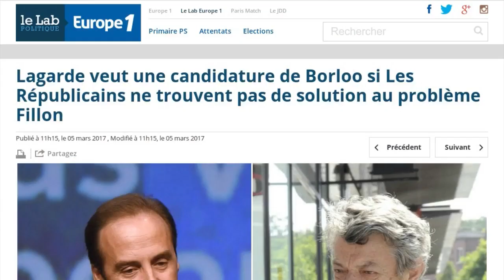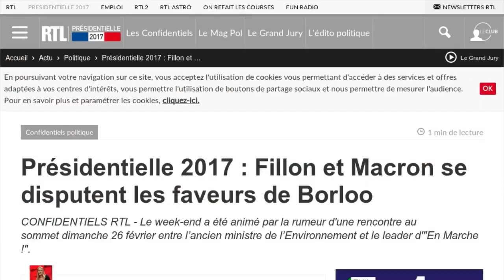Et si Jean-Louis Borloo se présentait à l'élection présidentielle ?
Et si Jean-Louis Borloo revenait sur le devant de la scène politique ? C’est en tout cas le souhait de Jean-Christophe Lagarde, qui le verrait même… président. Invité du Grand Rendez-Vous d’Europe 1, le président de l’UDI a réaffirmé son souhait de voir François Fillon abandonner sa campagne en raison de sa mise en examen, afin de se ranger derrière le finaliste de la primaire républicaine, Alain Juppé. Toutefois, il n’exclut pas que Jean-Louis Borloo, le fondateur de l’UDI et son ancien président, puisse se présenter lui-même à l’élection présidentielle. S’il ne s’agit que de l’opinion personnelle de Jean-Christophe Lagarde, l’idée peut prêter à réfléchir. Jean-Louis Borloo avait quitté la politique en 2014 à la suite d’une pneumonie, avant de reprendre les affaires, en Afrique cette fois. Philanthrope revendiqué, il entreprend de généraliser l’accès à électricité sur le continent par le biais de sa fondation « Energies pour l’Afrique » et entretient depuis d’excellentes relations avec les gouvernements locaux. Alors, qu’en penserait le principal intéressé ? Jean-Louis Borloo n’a pour le moment pas réagi à cette allusion. Pendant ce temps, les entourages d’Emmanuel Macron et de François Fillon continuent de se disputer en interne les faveurs de l’ancien ministre de l’Environnement, selon RTL.